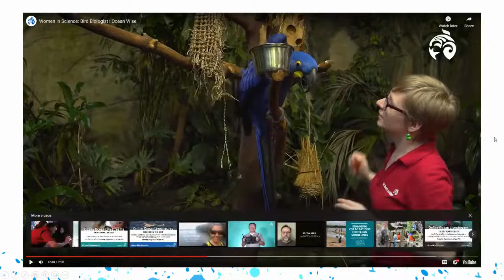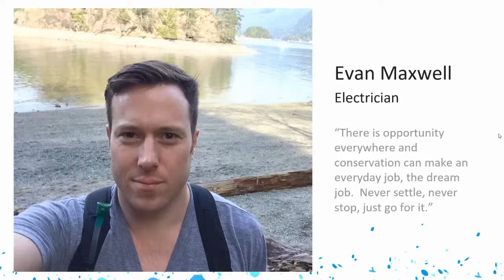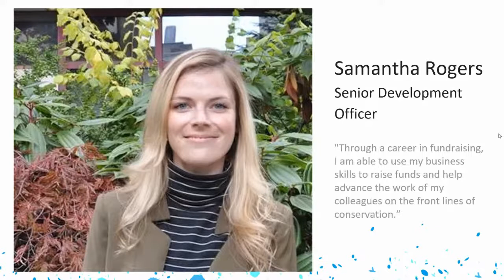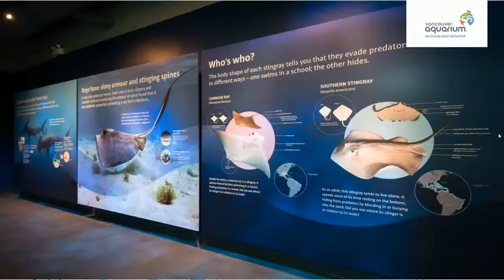Ocean Wise at Vancouver Aquarium | Careers In Conservation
Ocean Conservation thrives when a variety of perspectives, disciplines, and life experiences work together. Join our Ocean Wise educator at the Vancouver Aquarium to chat with a mentor who contributes their skills to ocean conservation in the fields of graphic and exhibit design, food services, aquarist, interpretation, animal husbandry, or engineering. (Grades 5-12)